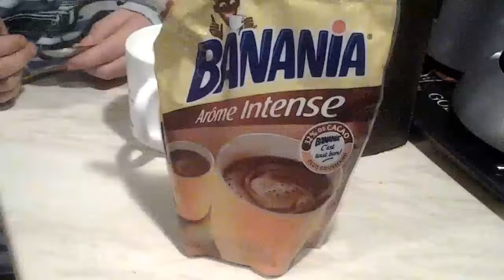Banania intense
Très bon goût